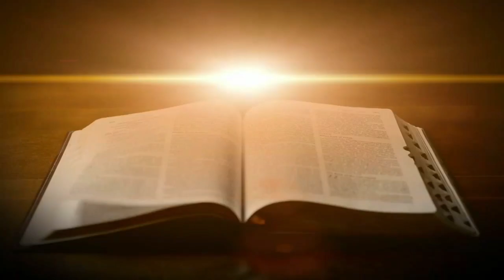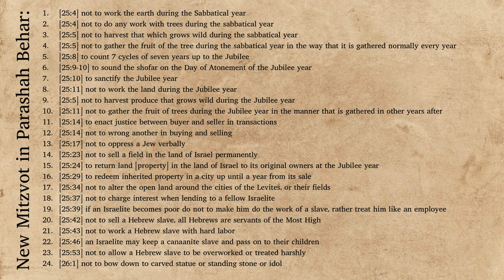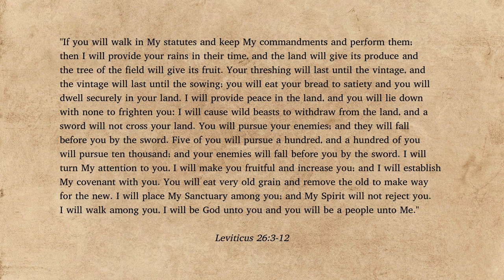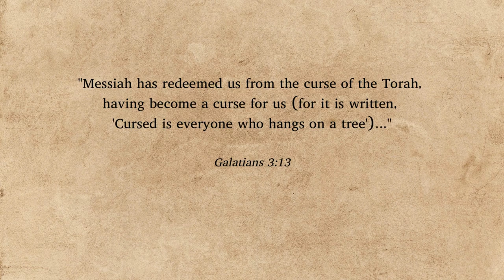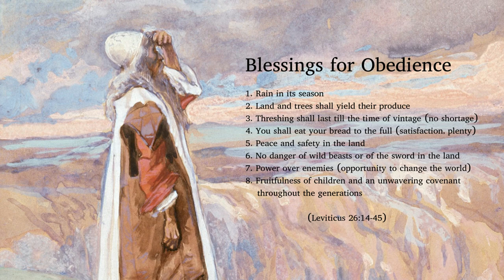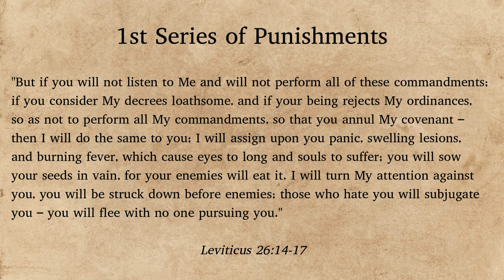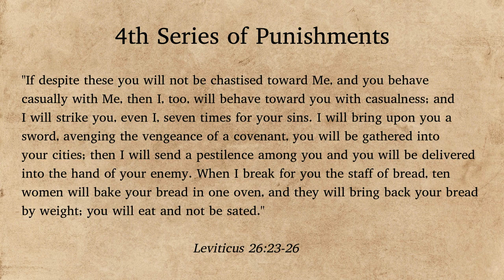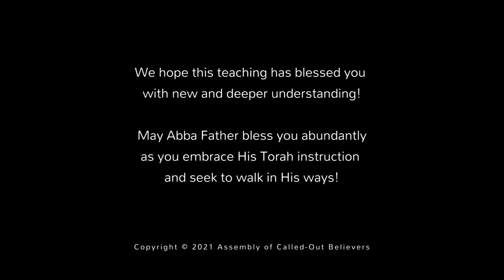32a Behar & 33a Bechukotai - D'var Torah with Insights into the Sh'mittah and JUBILEE year!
This Torah Parashah of B’har (בְּהַר‎) from Leviticus 25:1 -26:2 is normally in most years a double Torah portion covering both Parashah B’har (בְּהַר‎) from Leviticus 25:1 -26:2 as well as Torah Parashah Bechukotai covering chapters Leviticus 26:3–27:34.

B’har (בְּהַר‎)  — Hebrew for “on the mount,” is the fifth word in the parashah) and is the 32nd weekly Torah portion (פָּרָשָׁה‎, parashah) in the annual cycle of Torah readings. The parashah tells the laws of the Sabbatical year (שמיטה‎, Shmita) and limits on debt servitude.

Bechukotai (בְּחֻקֹּתַי‎) — Hebrew for “by my decrees,” the second word, and the first distinctive word, in the parashah) is the 33rd weekly Torah portion (פָּרָשָׁה‎, parashah) in the annual cycle of Torah reading and the 10th and last in the Book of Leviticus. This Parashah covers and addresses blessings for obeying the law, curses for disobeying it, and vows.

Each year we study and understand Torah on a deeper level and we hope this deeper teaching blesses you with deeper insights and spiritual growth for today!

As our worldwide work is solely supported by your love offerings, please consider supporting this ministry for the continued spread of Truth by donating
We kindly thank you and pray that Abba Father abundantly bless you for your selfless support!

If you have been blessed by these teachings, please feel free to share our videos and channel link via email, text, Facebook, Twitter, etc. with other "truth seekers" you may know who may also be blessed!  You can simply copy and paste this